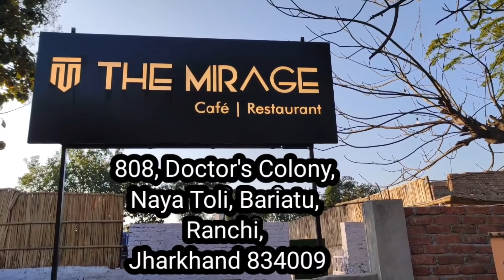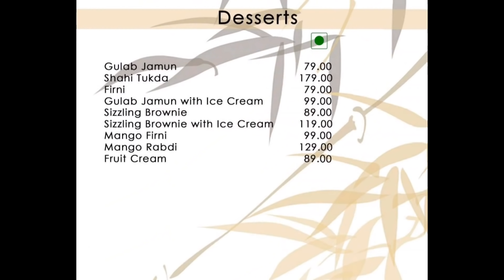The Mirage restaurant Ranchi | beautiful ambiance restaurant Ranchi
The Mirage is newly open restaurant in Ranchi. This is place where you can come with your family  and friends. very peaceful because this place is not on the road , you will have to come in street. good place for dance and photoshoot. natural environment Full of trees and plants .
 they are still developing the decore of the restaurant.

Address -
808, Doctor's Colony, Naya Toli, Bariatu, Ranchi, Jharkhand 834009

I  tried -

1.) Afgani chicken -409₹
2.) chicken nurani Kabab -419₹
3.) chilli paneer -249₹

1.) Ambiance (🌟🌟🌟🌟)
 This place is very peaceful and beautiful.this ie restaurant open air restaurant , you will get beautiful wives here.

2.) food ( 🌟🌟🌟🌟)
The taste of the food is awesome. our food partner was very happy and liked the food a lot. chicken biryani was well cooked and very yummy.

3.) Price (🌟🌟)
According to the quantity of the food price is high.

4.) service ( 🌟🌟)

we had to wait a lot. they can improve their service. overall owner is very friendly and polite.

My other videos of beautiful ambiance
open air restaurant ( you may watch these restaurant)👇👇👇👇👇👇

Nitish & cuisine ❤️❤️❤️